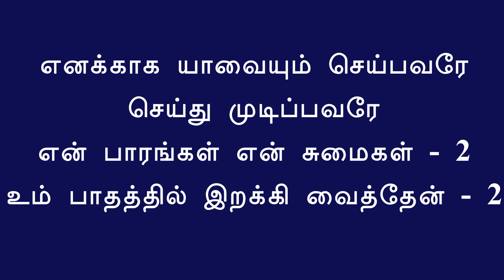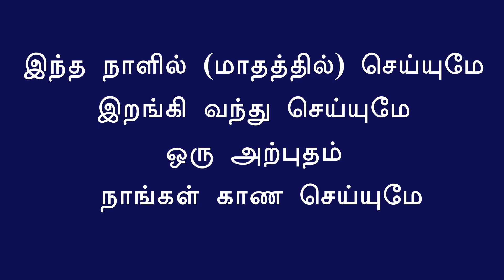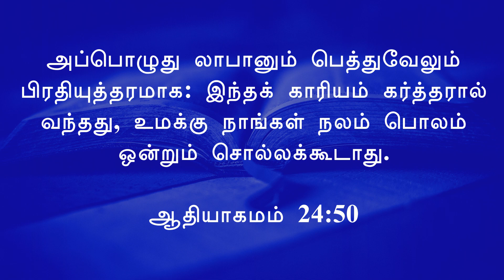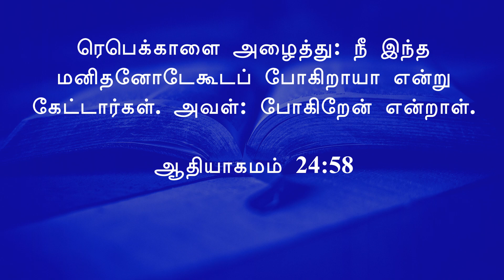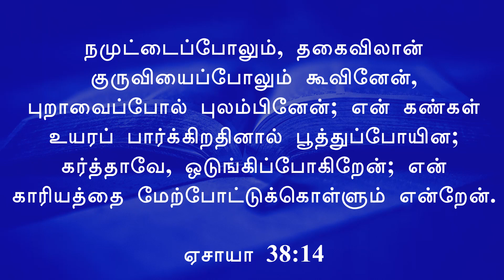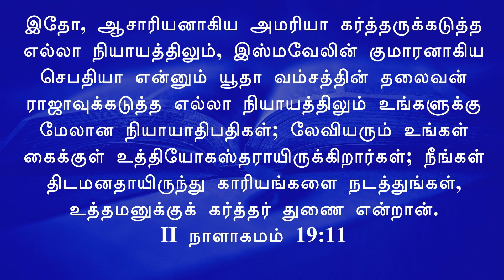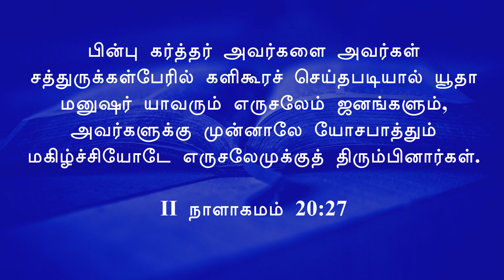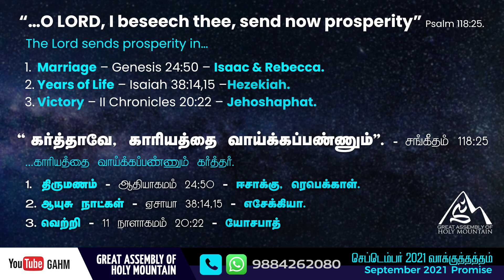September 2021 Promise Service | GAHM [ LIVE ]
Kindly take few seconds to fill a simple contact form by clicking the below link to receive updates and alerts from our church on your WhatsApp.

Great Assembly of Holy Mountain, Chennai